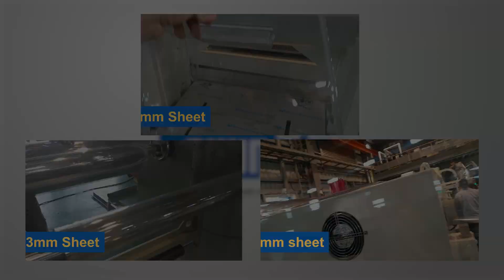PET Sheet Making Machine│ CHUN TAI Machinery